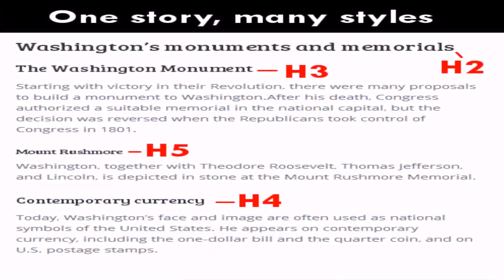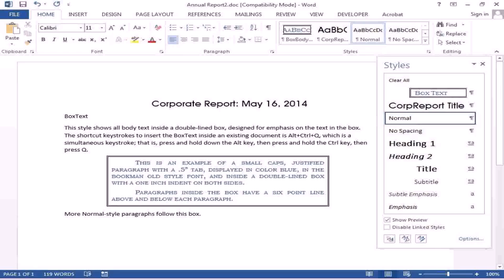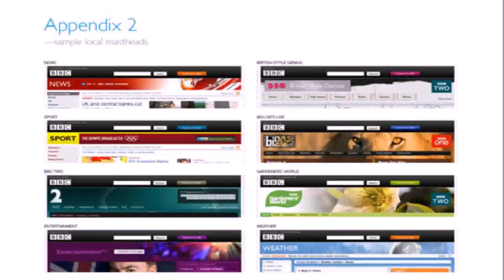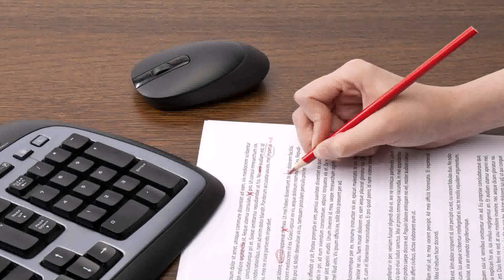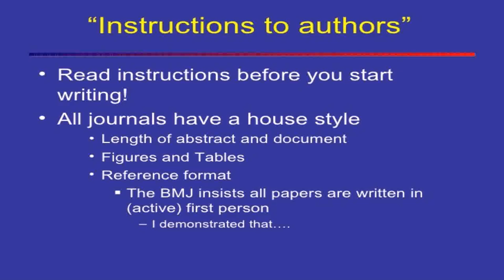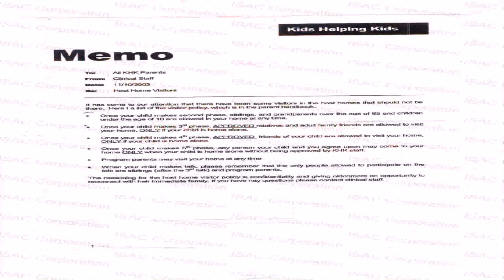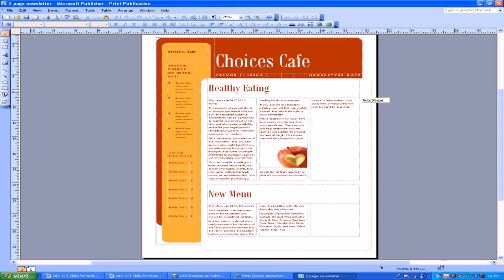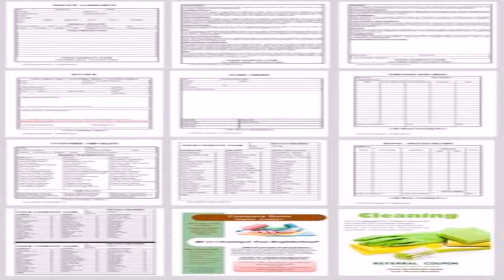House Style Document Business (see description) (see description)